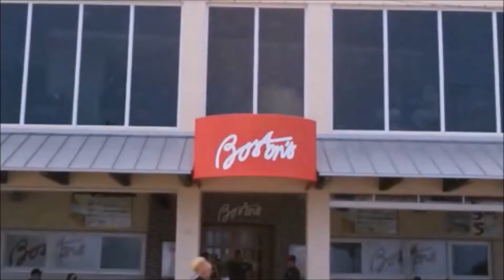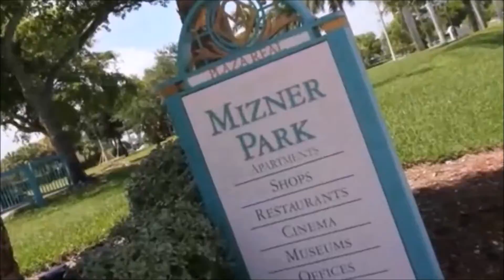Welcome to Highland Beach